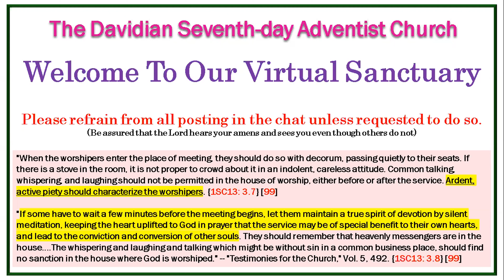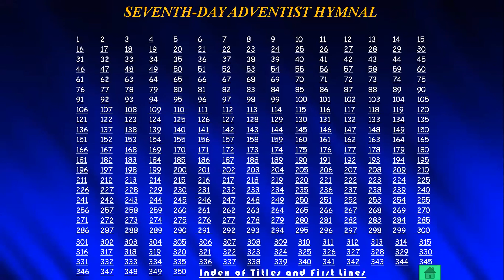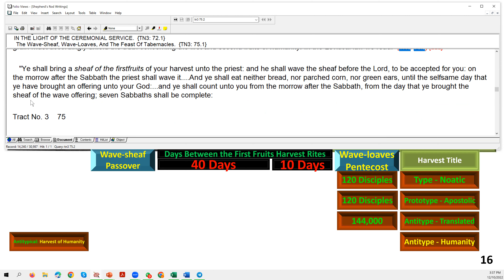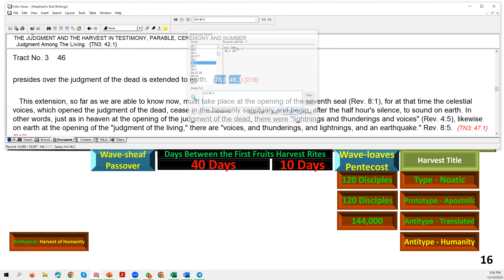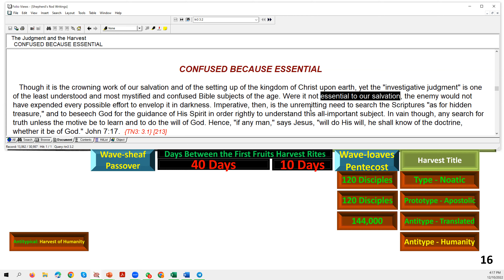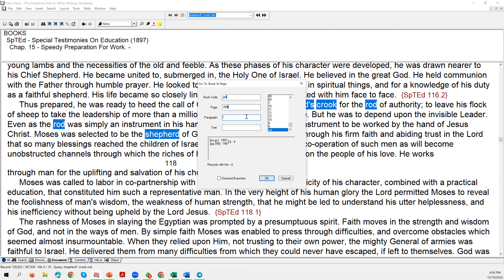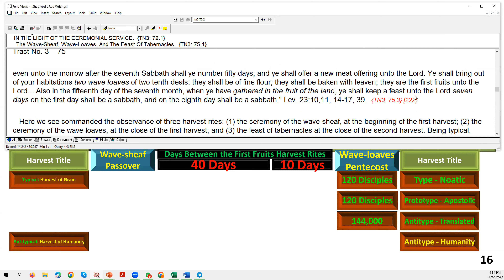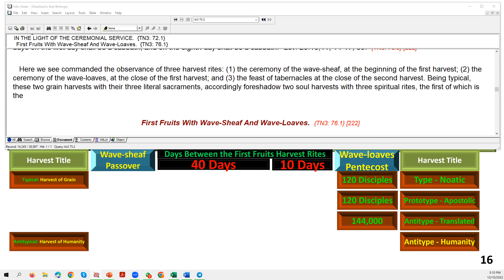Quiz - Ceremonial Harvest Chart Continued - Dec 10, 2022